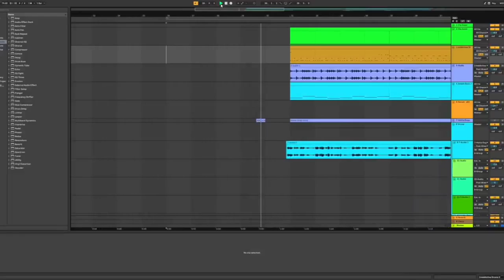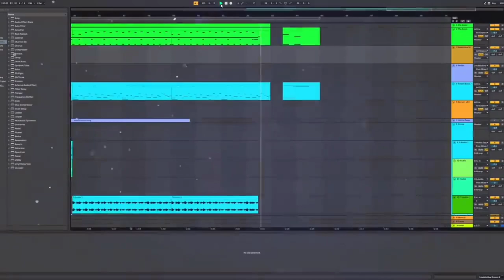Heiakim - Hotto Dogu pt 2 (Clean Version) 🌭🌭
Hi guys i'm upload new video
Title : Hotto Dogu pt 2
from Heiakim, he remake an old music
hmm.
So hope you like that.
see you on another video.
Desclaimer : this video only to promote song from heiakim channel.